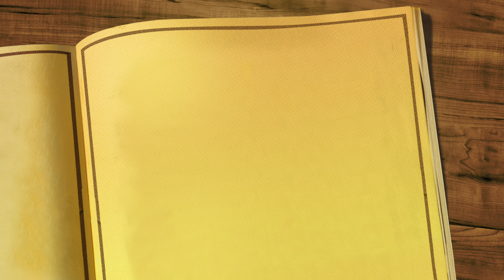Méditation lundi 22 mai 2023 Jean 16, 29 33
Évangile de Jésus Christ selon saint Jean 16, 29-33
En ce temps-là,les disciples de Jésus lui dirent :« Voici que tu parles ouvertementet non plus en images.Maintenant nous savons que tu sais toutes choses,et tu n’as pas besoin qu’on t’interroge :voilà pourquoi nous croyons que tu es sorti de Dieu. »Jésus leur répondit :« Maintenant vous croyez !Voici que l’heure vient – déjà elle est venue –où vous serez dispersés chacun de son côté,et vous me laisserez seul ;mais je ne suis pas seul,puisque le Père est avec moi.Je vous ai parlé ainsi,afin qu’en moi vous ayez la paix.Dans le monde, vous avez à souffrir,mais courage !Moi, je suis vainqueur du monde. »